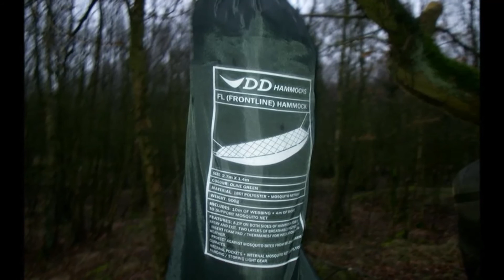Spit Roast Chicken and Chicken Casserole Bushcraft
5 days out in the woods cooking spit roast chicken and chicken casserole